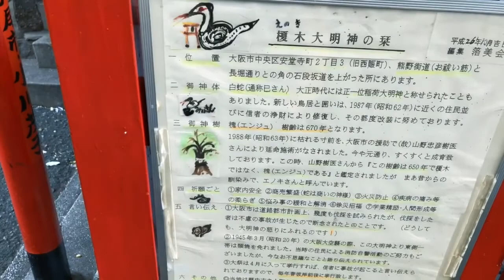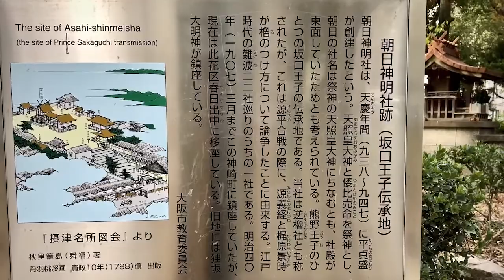大阪中央区 大明神巡り 【神社ってナニ？】#36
大阪中央区の三つの大明神を巡ります
メインは榎木大明神です。
榎木大明神 大阪市中央区安堂寺町２丁目３
狸坂大明神 大阪府大阪市中央区神崎町５−２
白玉大明神 大阪府大阪市中央区谷町６丁目１６−１３